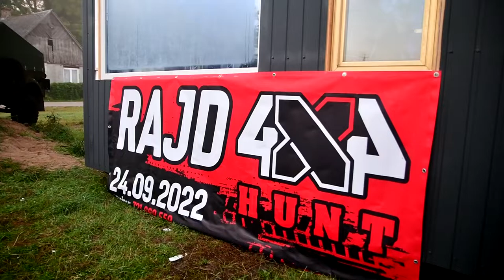NICEK - Rajd HUNT 4x4 część 1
W dzisiejszym odcinku ostanie przygotowania i odprawa zawodników 3 Rajdu HUNT 4X4 !